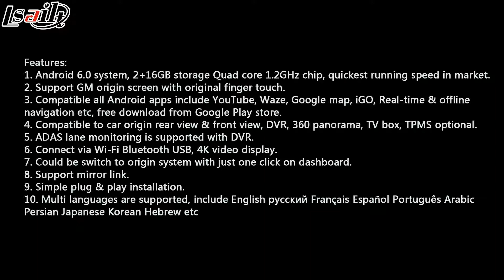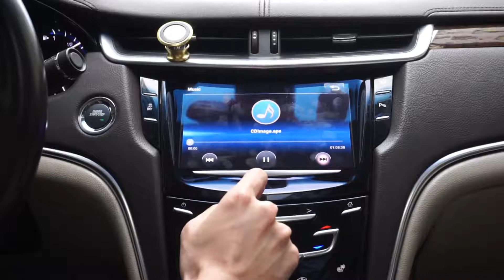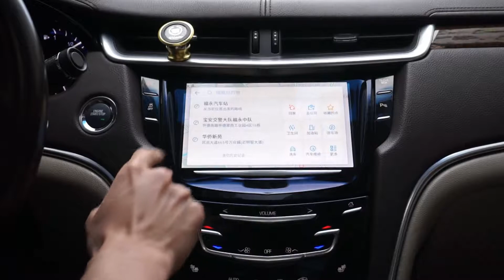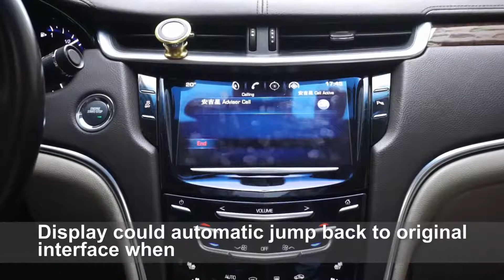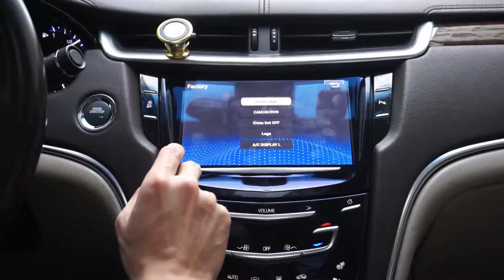Cadillac XTS CUE system 2016 Android 6.0 video interface with by Lsailt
The video interface upgrade for Cadillac XTS 2016 with CUE system .
Compatible with origin rearview with flexible guideline, TV, DVD, Android apps include waze google map iGO etc. 4K video display, Wi-Fi bluetooth are always activate.
Skype: carllt-vip6
WeChat: wyxiong2009
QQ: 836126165